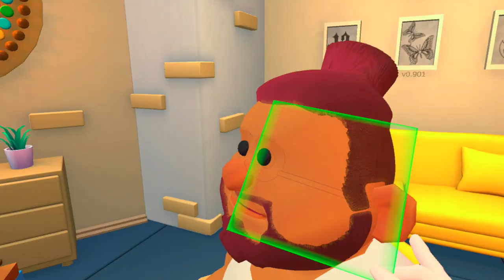THIS New Quest VR Game Is AMAZING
Hello and welcome back to Downloadable Content! This game is called "Shave and Stuff." It is available through App lab for $10.